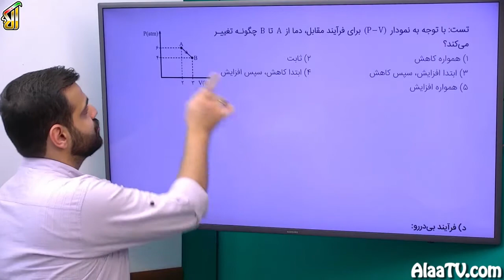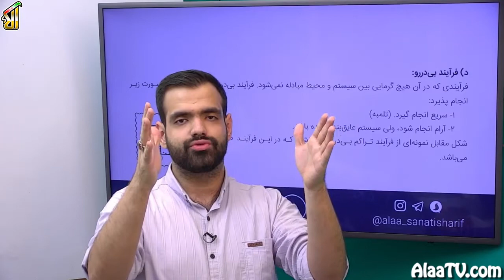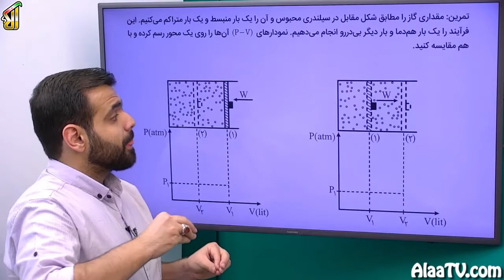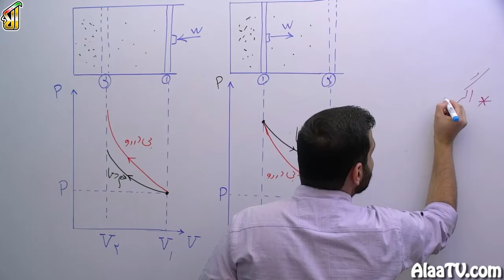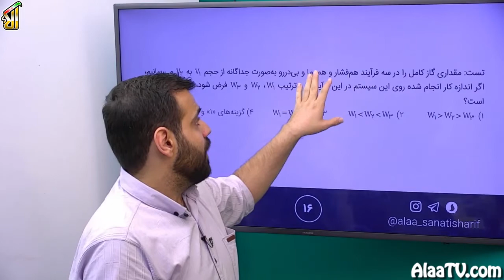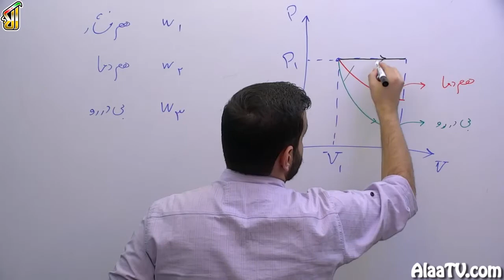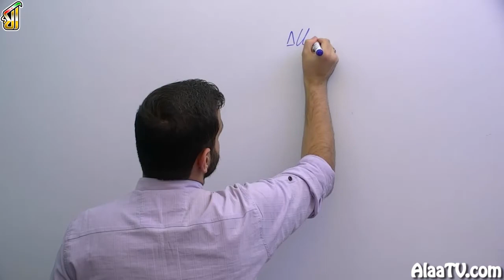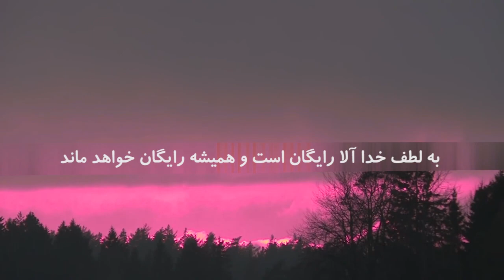فیلم جلسه 158 - فصل پنجم: ترمودینامیک (قسمت هشتم)، فرایند بی دررو (قسمت اول) مخصوص دانش آموزان ریاضی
به ادامه فصل ترمودینامیک بچهای ریاضی داریم فراینده بی دررو استرات میزنیم یاد میگیریم میبینیم فراینده بی دررو چیه نکتهاشو باهم دیگه ببینیم برسی فرایند بی دررو و هم دما رو باهم دیگه در یک نمودار ببینیم راجبش صحبت کنیم .